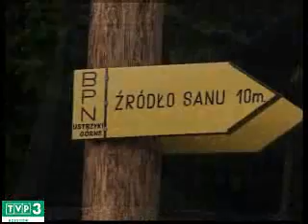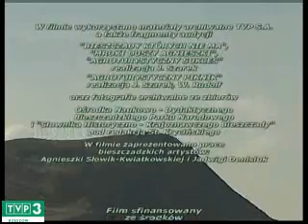Bieszczady pod ochroną - Bieszczady Według Barnaby